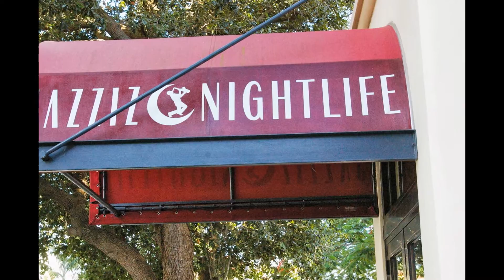Kaye Communications Sponsors White Coats-4-Care Reception for FAU College of Medicine